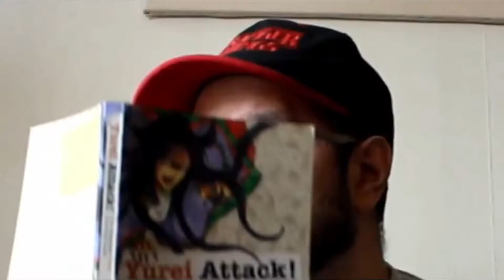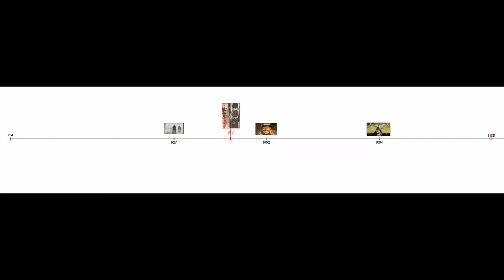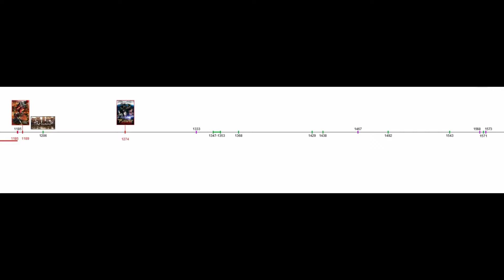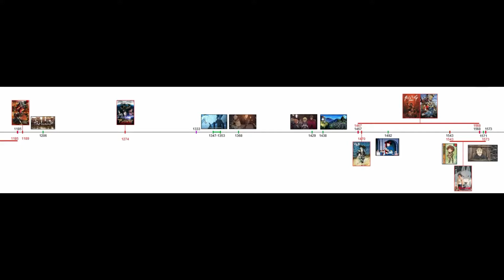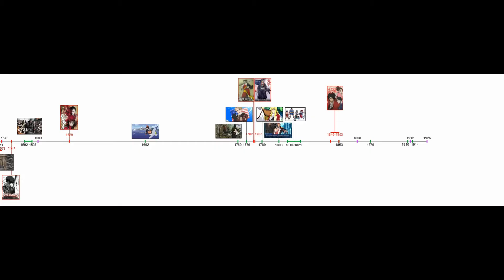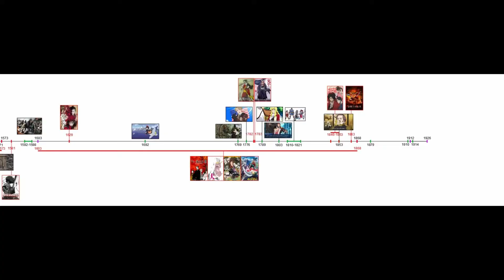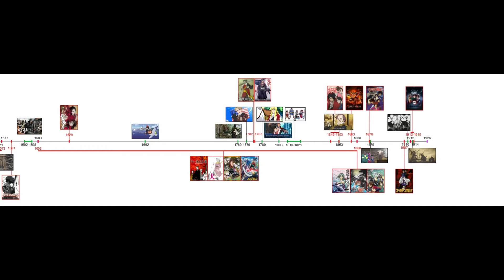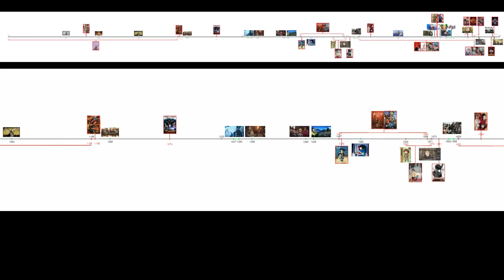Anime: Cronología con Temática Samurái - Ep 03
Si les ha pasado alguna vez de ver un anime con samuráis y no tener un contexto histórico, este video puede ser de gran ayuda

00:00:00 Intro
00:00:29 Periodo Heian
00:03:07 Periodo Kamakura
00:04:58 Periodo Muromachi
00:08:42 Periodo Azuchi Momoyama
00:09:33 Periodo EDO
00:16:13 Periodo Meiji
00:18:03 Periodo Taisho

Listado animes

Otogizoushi
Usuzumizakura: Garo
Kurozuka
Angolmois
Dororo
Sword of Stranger
Sengoku Basara
Mononoke Hime
Afro Samurai
Shigurui
Espada del Inmortal
Onihei
Samurai Champloo
Katsugeki Touken Ranbu
House of 5 leaves
Fuse: Memoirs of the Huntress
Katanagatari
Mushibugyou
Hakuouki: Shinsengumi Kitan
Peacemaker kurogame
Bakumatsu
Samurai X
Golden Kamuy
Demon Slayer